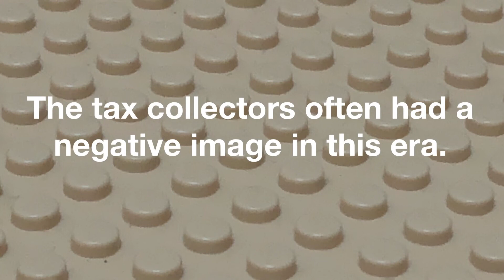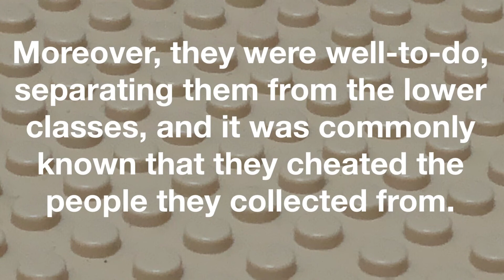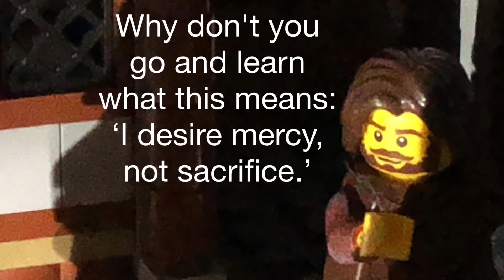The Calling of Matthew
【New Testament】 The Bible brickfilm
The Calling of Matthew (Matthew 9:9-13)
The life of Jesus made by Lego.